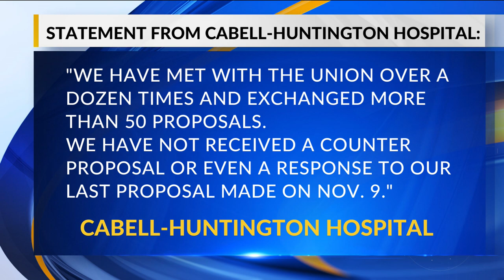Cabell Huntington Hospital workers on strike ask City Council for support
Cabell Huntington Hospital union workers who are on strike spoke before the Huntington City Council Monday in favor of a resolution that asks for the hospital to end the strike in good faith.